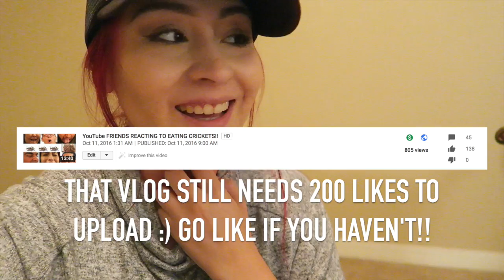OUR CAR WAS BROKEN INTO AND THEY STOLE...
Our car got broken into. They stole wallets, (masons included) iPhone, and headphones. I know we are crazy to of left these things in the car, but at times you don't believe things are going to happen to you - until they do. You live, and you learn. On top of this we have a situation with our landlord that will soon require a big change. (We will talk to you guys about it soon in depth) We are staying positive through it, and are just grateful for our friends, and you guys who keep our spirits up, and going through it. Everything's going to be okay in the end - if its not, its not the end. On a different note how about that Halloween fear factor edition??? Get YouTuber friends they said - it'll be fun they said. 😂😭😂🙈

Ourtogether would not be OURtogether without you guys, and please put thought into that sentence because we mean it. You support us, you believe in us, you motivate us, and ultimately THAT'S what family is. Believe it or not each and every one of you make this family what it is, and impact us in such a diffrrent way. With your comments, your love, your support.. it's priceless, and piercing to us, and more than anything the good vibes, and energy you bring on to our family feed could never be over looked, or replaced.  Over all, we are a raw, silly, positive, and just loving family. Through these vlogs -  we hope to inspire our YouTube family to dream a little more, live a little better, laugh a little louder, and love a whole lot harder. Life is honestly just way too short for anything else. Inhale the good, exhale the bad, focus on the g o o d, and take time to practice gratitude every single day. It could always be better, but it could also always be worse. Thank you for rocking with us, rolling with us, and for all around just vibing with us. Further more, thank you for being right here, right now, this moment, from the beginning, and for CHOOSING to be apart of one of the craziest, weirdest, most abnormal, yet dopest families on YouTube. We love hearing from you guys. Stay humble, stay focused, always hustle...and NEVER give up! We love you familia! ✊🏼❤️🙌🏼

It's always a good time! Find us on:

Suezalexa
Martin24flores

Thehappinesss_project